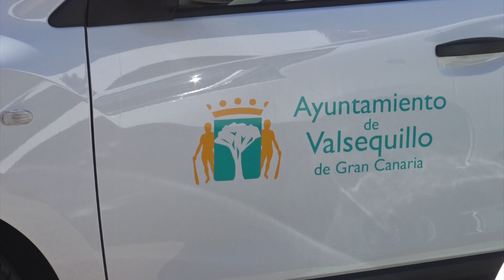210702 NUEVA FLOTA DE VEHICULOS ILUSTRE AYUNTAMIENTO DE VALSEQUILLO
210702 NUEVA FLOTA DE VEHICULOS ILUSTRE AYUNTAMIENTO DE VALSEQUILLO